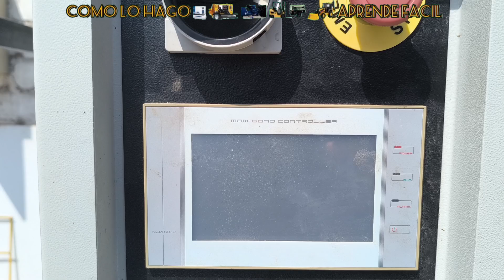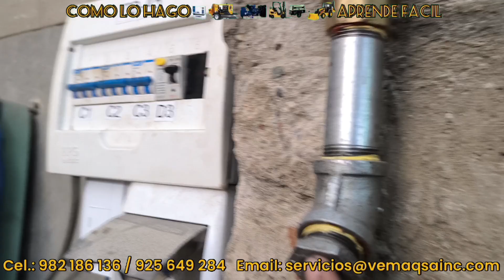cómo instalar un compresor de aire. conexión eléctrica. conexión neumática. recomendaciones técnicas